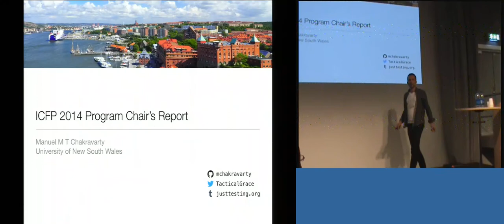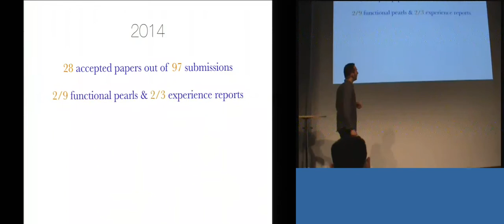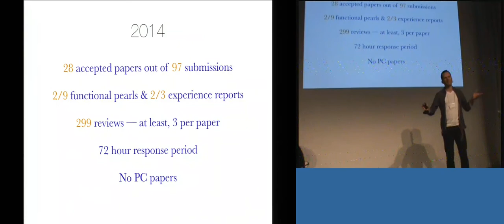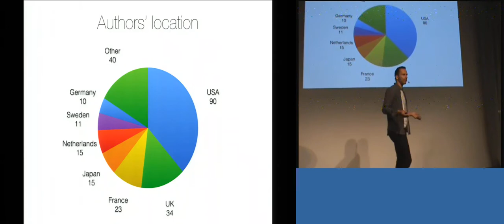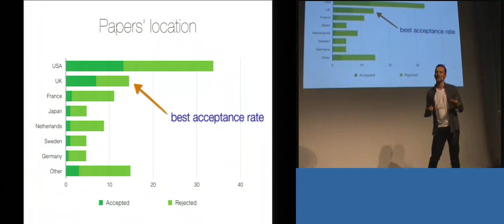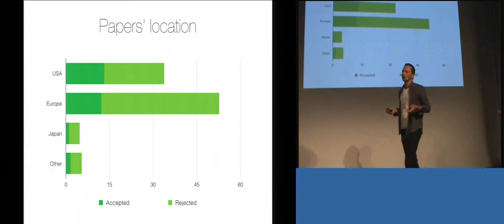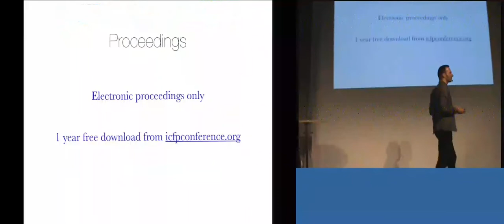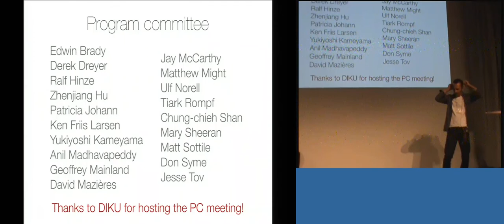ICFP 2014: Program Chair's Report (Manuel Chakravarty)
International Conference on Functional Programming 2014.
Gothenburg, Sweden.